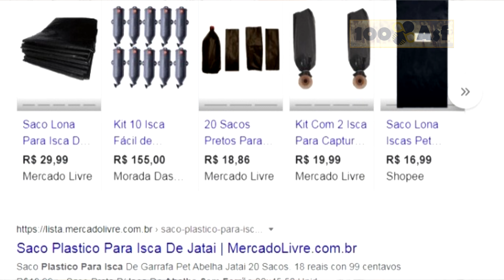Fabricando isca do modo mais pratico rapido e simples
Mais um video dedicado aos amantes das Abelhas sem ferrão
Estamos no Zap e no telegram